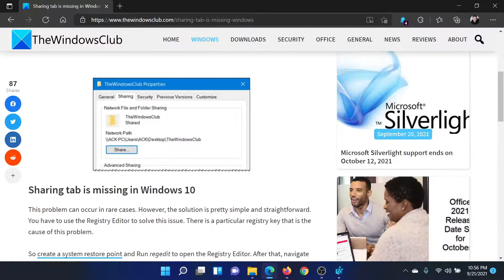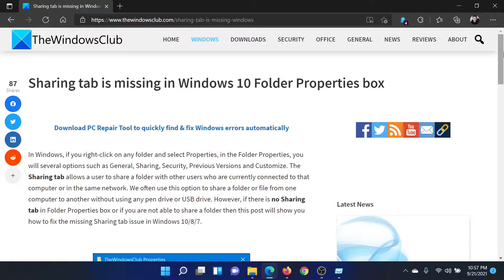Sharing tab is missing in Windows Folder Properties box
In Windows, if you right-click on any folder and select Properties, in the Folder Properties, you will several options such as General, Sharing, Security, Previous Versions and Customize. The Sharing tab allows a user to share a folder with other users who are currently connected to that computer or in the same network.

We often use this option to share a folder or file from one computer to another without using any pen drive or USB drive. However, if there is no Sharing tab in Folder Properties box or if you are not able to share a folder then this post will show you how to fix the missing Sharing tab issue in Windows 10.

Timecodes:
0:00 Intro
0:22 Registry Editor fix